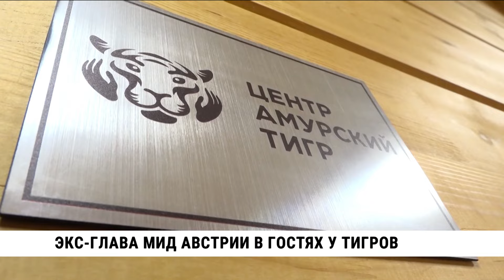Экс-глава МИД Австрии в гостях у тигров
А вчера Карин Кнайсль посетила региональное управление охотнадзора в Сосновке. Которому оказывает поддержку центр Амурский Тигр. Экс-глава МИД Австрии долгое время является партнером этого центра. Сейчас под Хабаровском  временно находятся сразу две краснокнижные кошки. Взрослого хищника отловили в Лермонтовке Бикинского района. А трёхмесячного малыша нашли сбитым на дороге в Амурском районе.